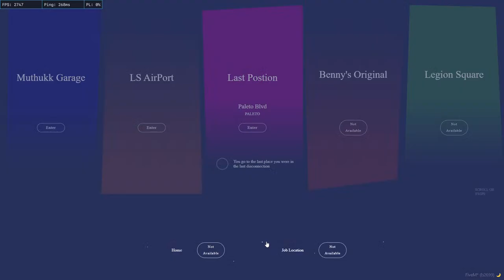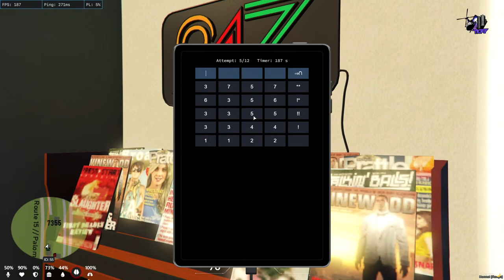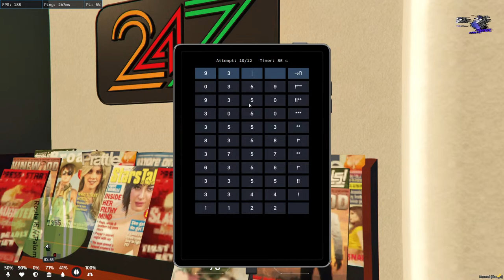Hey guys!! let's go TKRP | MATHAI IS LIVE | TKRP V2 | FUNNYROLEPLAY |MALAYALAM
TKRP ROLEPLAY Stream at play.tkrp.in | Sit back enjoy!!!

PC Specifications:

Processor : Ryzen5-5600X
GPU       : Zotac Nvidia RTX 3070
RAM       : 32GB
OS        : Windows 11 64-Bit